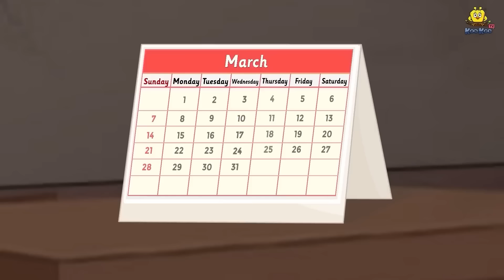மந்திர பானிபூரி கிராமம் | Tamil Moral Stories | Tamil Kataikal | Koo Koo TV Tamil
Story :- The Magical Panipuri Village